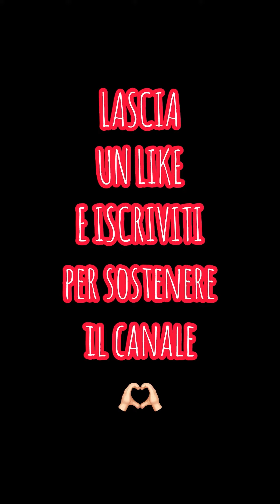LA MORTAZZA 😋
👉🏻 𝙇𝙊 𝙎𝙈𝙊𝙇𝙇𝙄𝘾𝘼𝙏𝙊𝙍𝙀 👈🏻